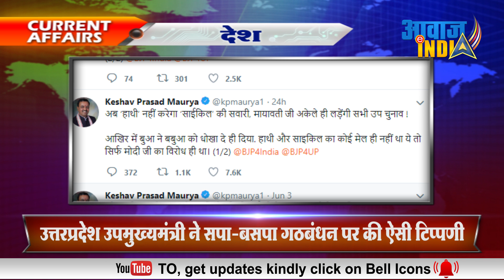उत्तरप्रदेश के उपमुख्यमंत्री ने SP-BSP गठबंधन पर की ऐसी टिप्पणी Keshav Prasad Maurya on SP/BSP Break